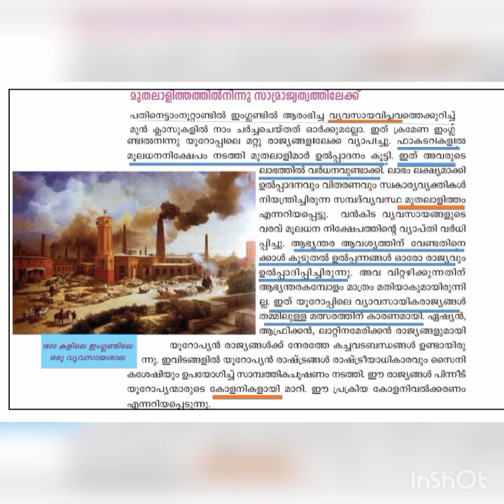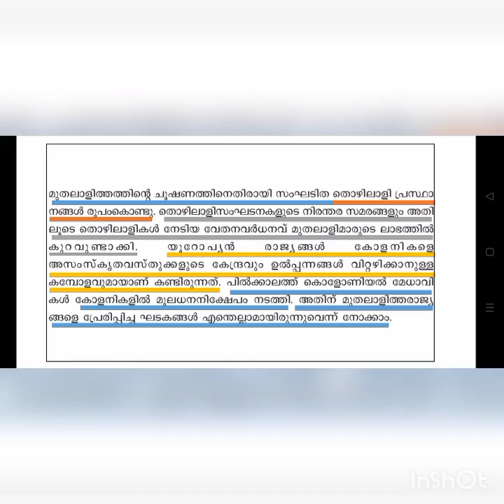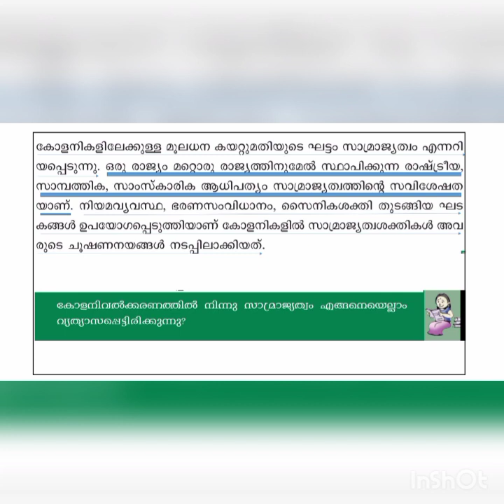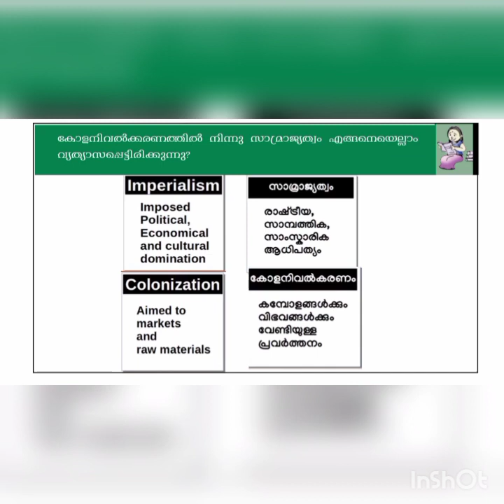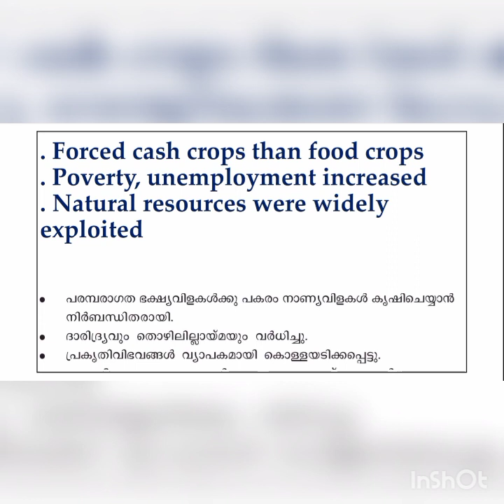World in the twentieth century, chapter 2 Std X ലോകം ഇരുപതാം നൂറ്റാണ്ടിൽ, Part I